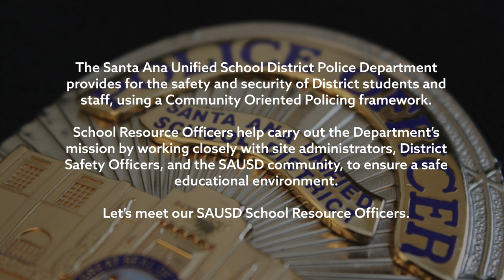Meet Your SAUSD SRO: Officer Limon, REACH Academy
Profile of Officer Limon, School Resource Officer at REACH Academy in the Santa Ana Unified School District